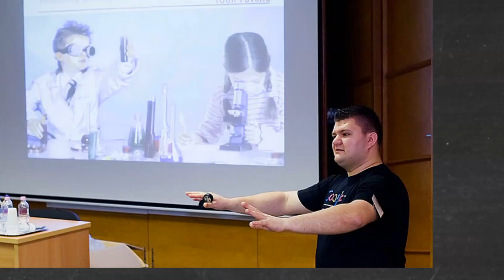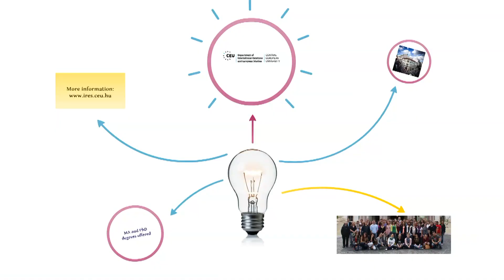IRES: Application of Information Technology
Information technology plays a crucial role in shaping world politics today. With this phenomenon in mind, IRES welcomes technology and innovation in the classroom both as a tool and area of research.